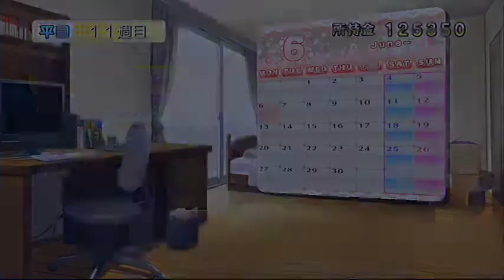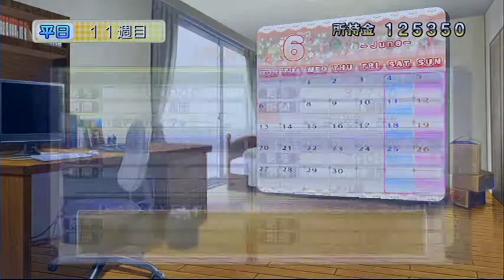【ドリームクラブGogo.】 『鈴凛』 スパイの調査デート